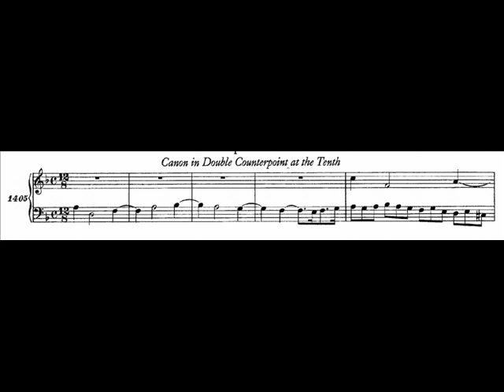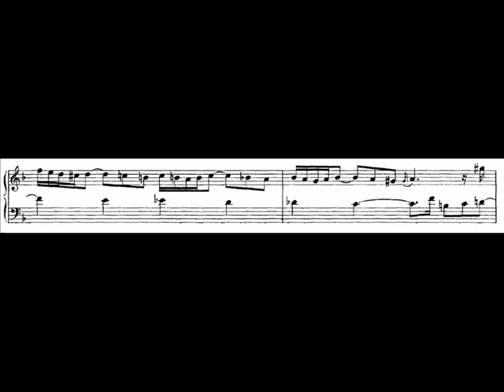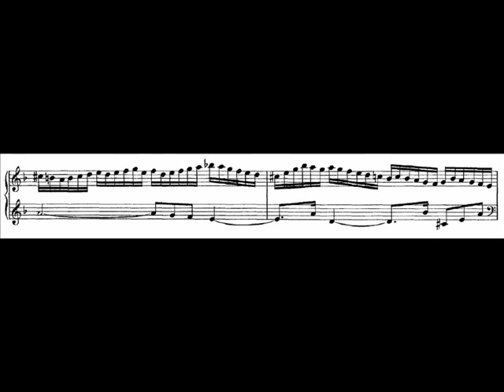J.S. Bach - BWV 1080 - (15) Canon alla decima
(15) Canon alla decima in contrapunto alla terza - BWV 1080 - Die Kunst der Fuge (The art of fugue)

performed by Robert Hill, harpsichord